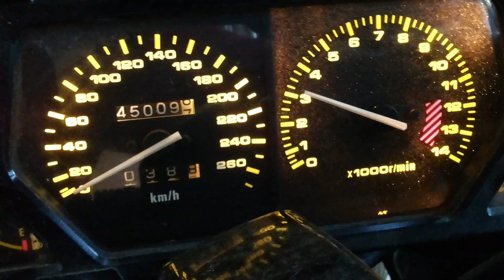La mia Kawasaki GPX 750 R